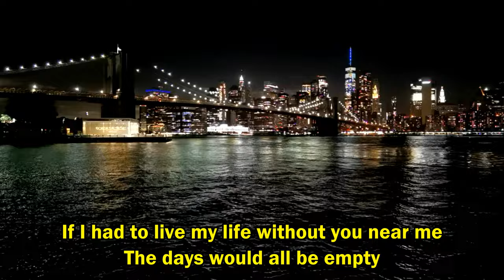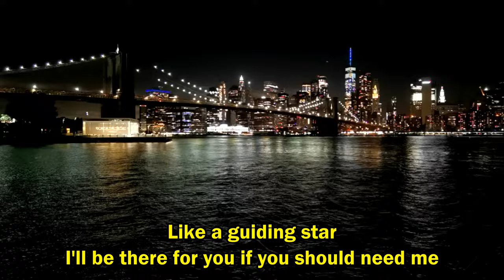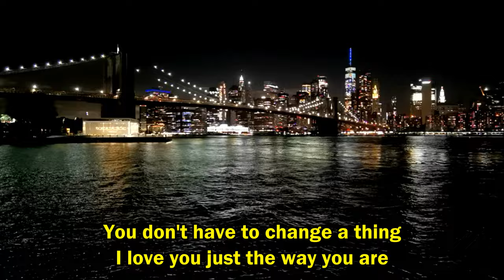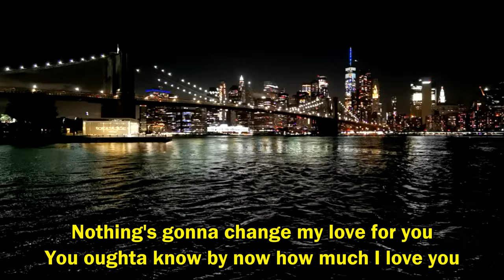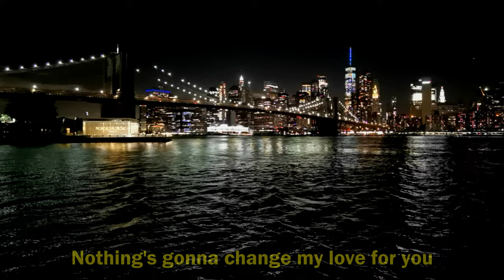Nothing's Gonna Change My Love For You - George Benson (Lyrics, HQ Audio) '80s Love Song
Enjoy the heartfelt lyrics of "Nothing's Gonna Change My Love For You" by George Benson, set to HQ audio from the '80s. Let the smooth melodies of this timeless love song take you back in time. George Benson's soulful voice combined with the nostalgic '80s music will surely captivate your heart.